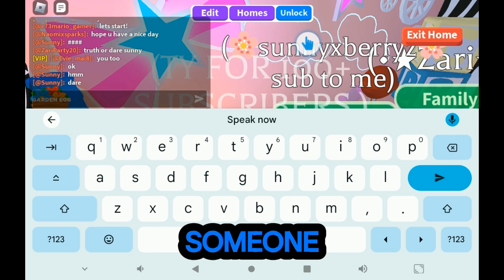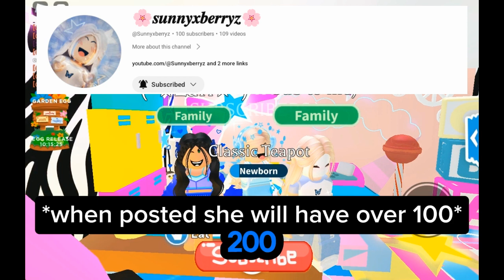TRUTH or DARE in adopt me! with @Sunnyxberryz !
Thanks to @Sunnyxberryz for being our first collaboration!